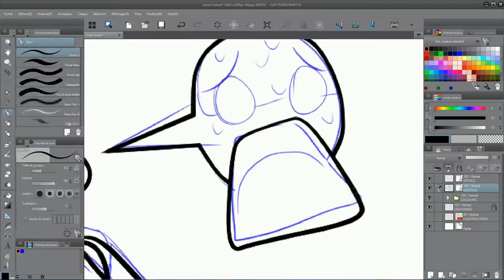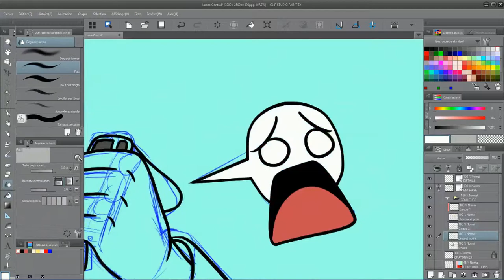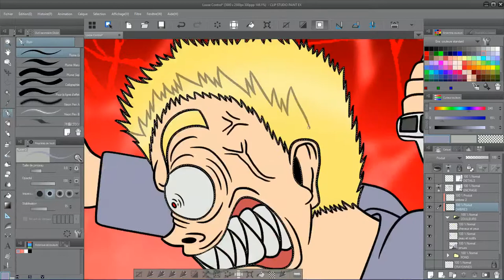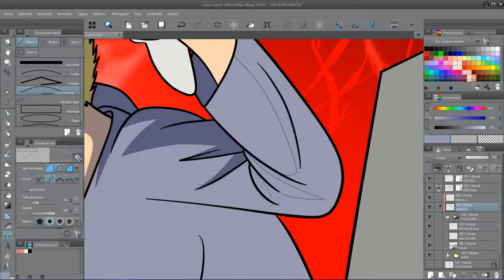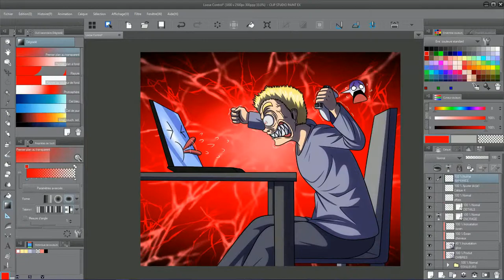Loose Control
Voici un nouveau speedpaint avec une image et une musique plutôt appropriées à ce type d'individus. auquel j'appartiens. XD
La musique a été composée par l'un de mes potes, vous trouverez le lien de sa chaîne et de sa musique plus bas.

Hello everybody ! This is a new speedpaint video with a music of one of my friends. This is an. appropriate song to this type of people. of which I'm one. XD